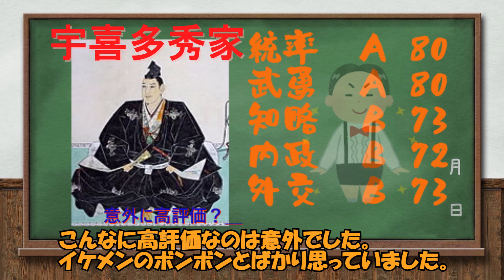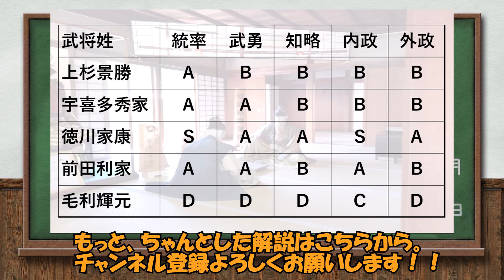すけただの歴史ちゃんねる① しょーと 豊臣政権五大老編 徳川家康・前田利家・毛利輝元・上杉景勝・宇喜多秀家・信長の野望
すけただの歴史ちゃんねる① 　しょーと　ゆっくりと学ぶ豊臣政権五大老編です。
「武将」と「信長の野望の能力」を解説しています。